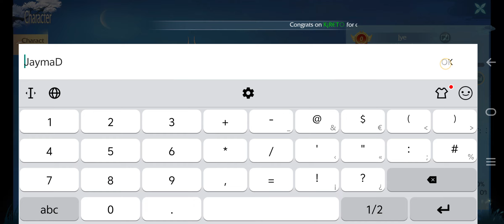SOUL OF RING: REVIVE (EN) 2024 Online-MMORPG Mobile Android-Gameplay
⭕Game-Info:

►Genre: MMORPG

►Size: 724MB

►Server-status: EARLY-ACCESS

►Device: Realme GT NEO-5 (SD8+GEN1)

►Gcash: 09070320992